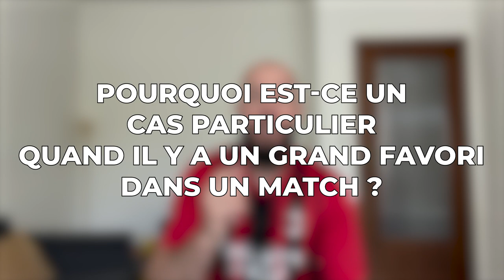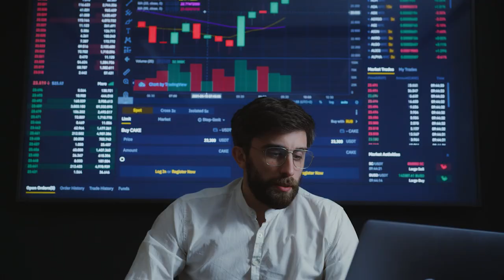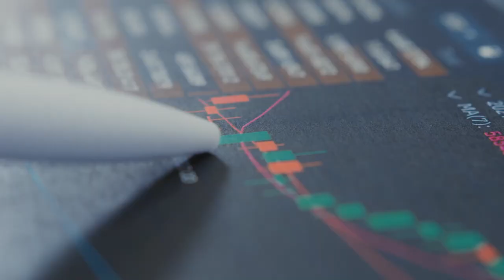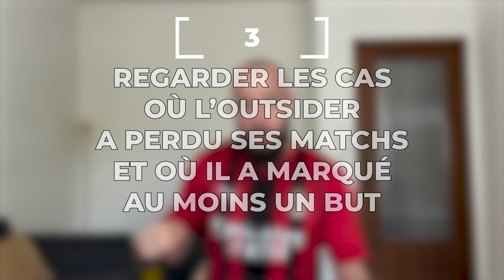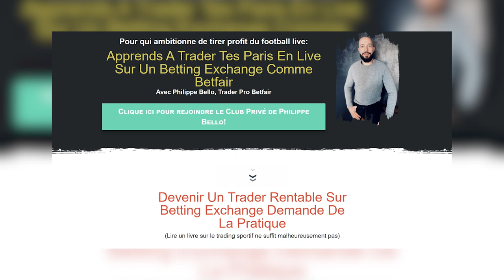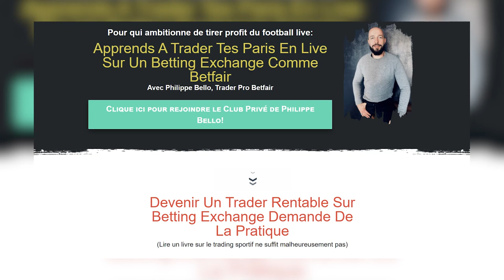BTTS - Les 2 équipes marquent - Stratégie avec un grand favori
Philippe t'explique les autres secrets de sa stratégie BTTS quand il y a un grand favori dans le match.

BONUS

CONTACTER PHILIPPE